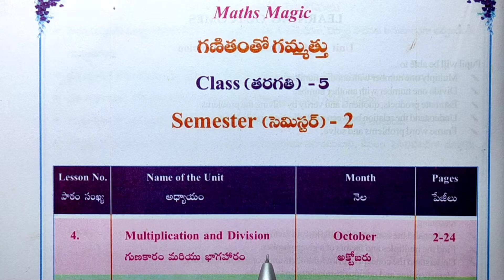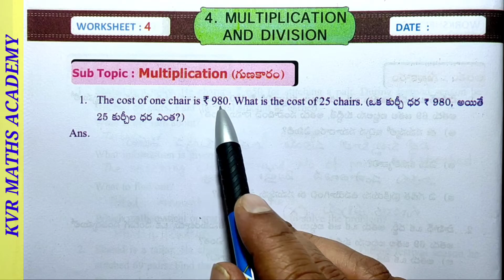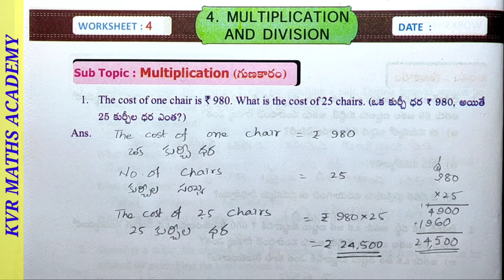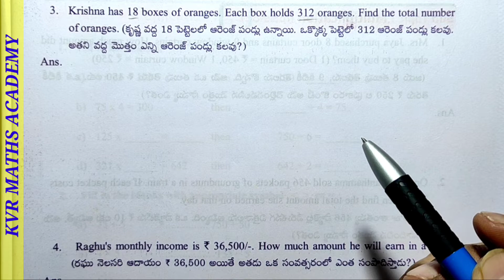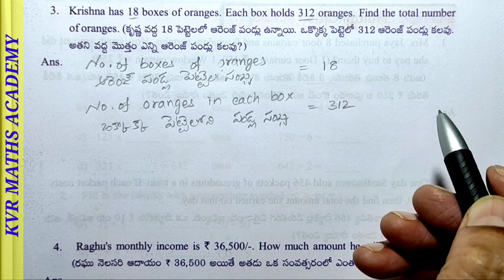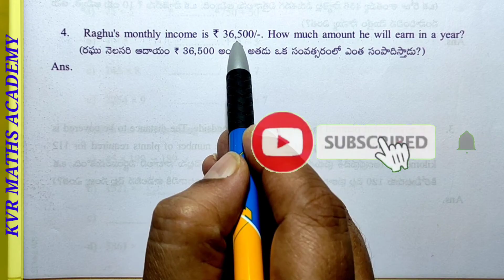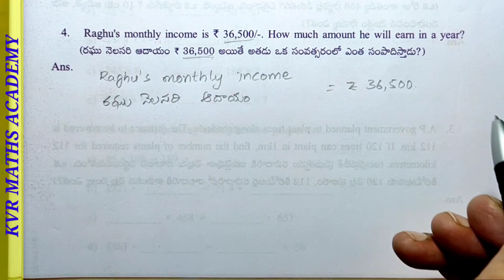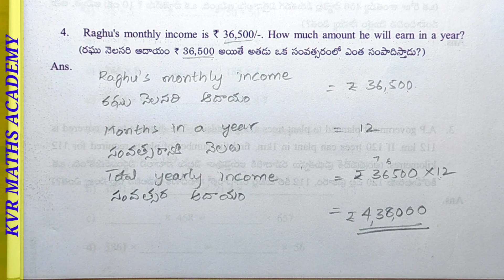CLASS 5/MULTIPLICATION AND DIVISION/WORKSHEET 4/SEMESTER 2/MATHEMATICS